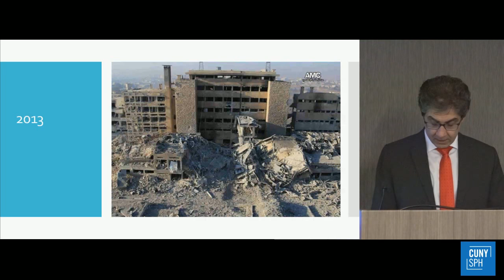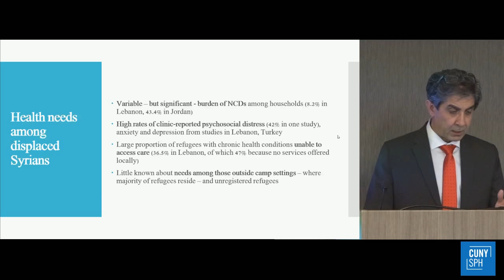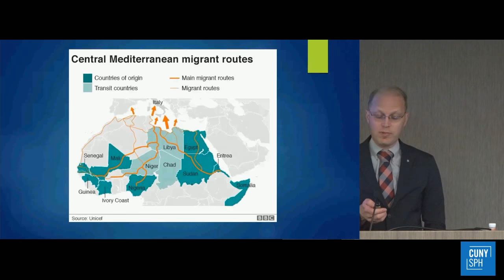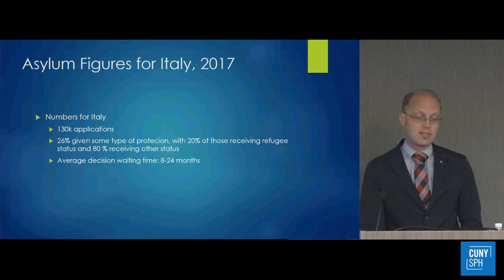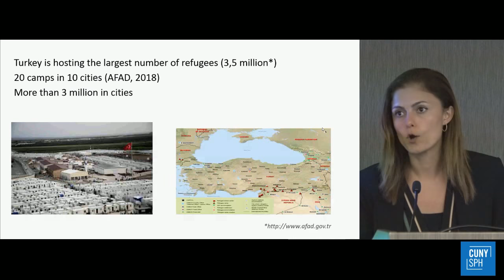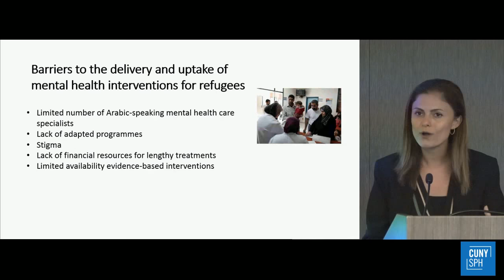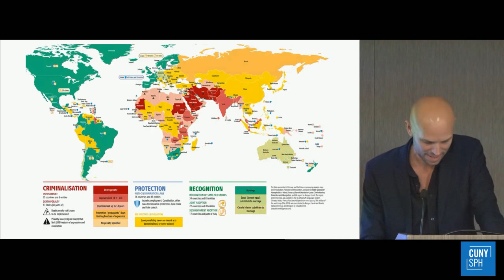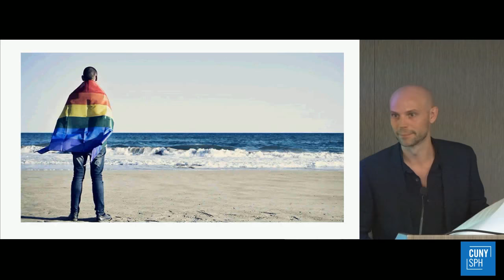Consequences of War: A Refugee and Immigrant Mental Health Crisis in the Middle East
Conflict in the Middle East has produced vast numbers of Arab refugees seeking asylum in neighboring countries, Western Europe, and elsewhere. They are exposed to multiple sources of trauma, including the ravages of war, often perilous informal routes of escape, and finally, the stress of attempting to settle in unfamiliar and often hostile new environments. In consequence this population is at considerable risk of developing mental stress, including anxiety, depression, prolonged grief disorder, and post traumatic stress disorder. Culturally aware mental health services are frequently inaccessible.